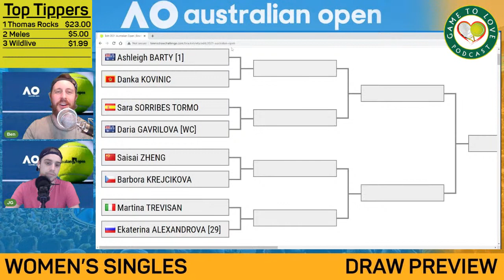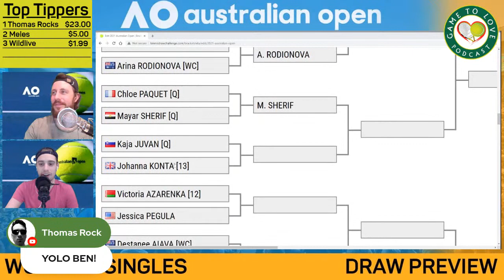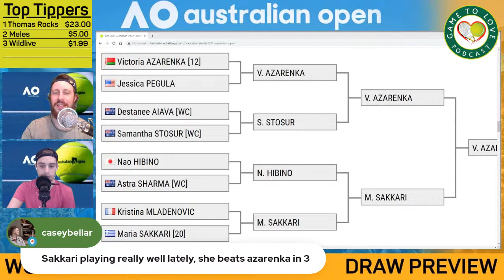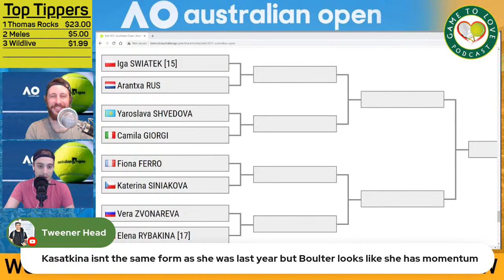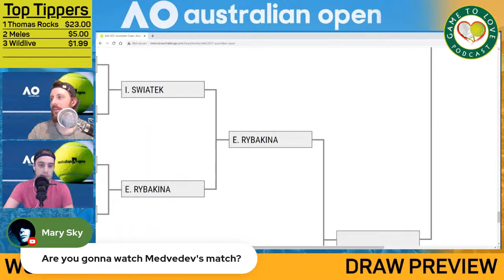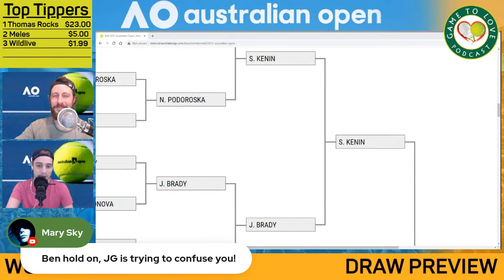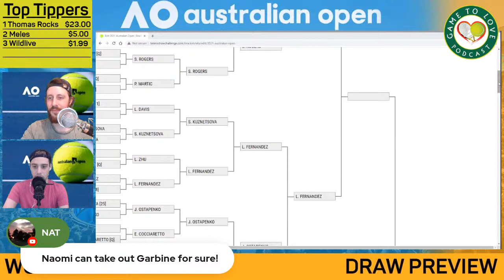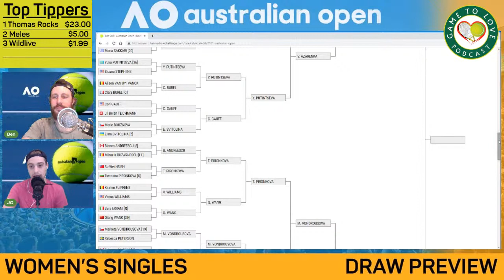Australian Open 2021 Women's Singles | Draw Reaction & Predictions | GTL Tennis Podcast #121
In this podcast we react to the draw for the Australian Open 2021!

We discuss some of the huge 1st round matches and each player's potential route to the final!

⏰ Time Stamps ⏰